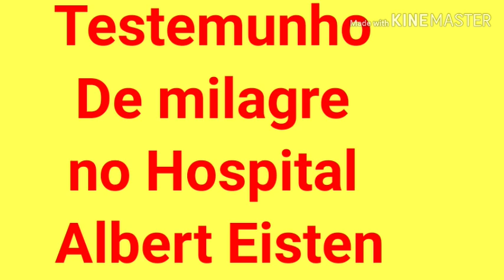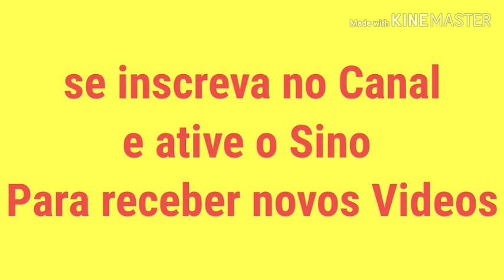Testemunho da Coleta de 100 mil terrivel